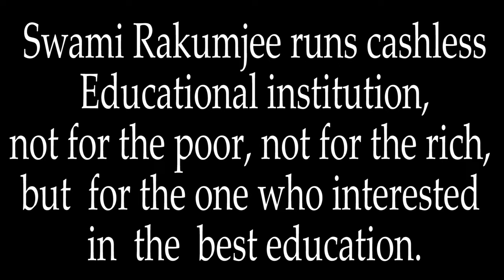[ ಭಾಗ - 2] ಝೆನ್ ಕಥೆ :84 ನೇ "ನಿಜವಾದ ಸ್ನೇಹಿತರು" ಸ್ವಾಮಿ ರಾಕುಂಜೀ ಅವರಿಂದ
ಸ್ವಾಮಿ ರಾಕುಂಜೀ 1294ನೇ SD ಝೆನ್ ಕಥೆ : 84 "ನಿಜವಾದ ಸ್ನೇಹಿತರು"